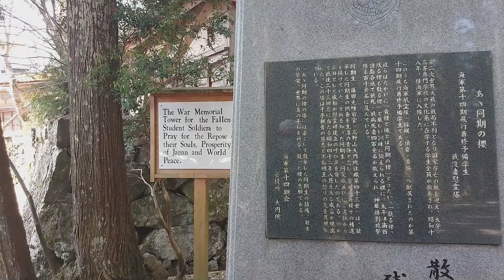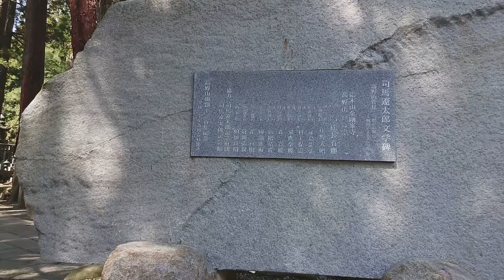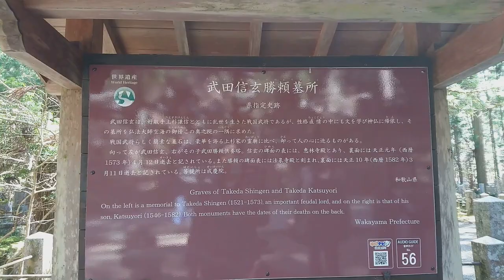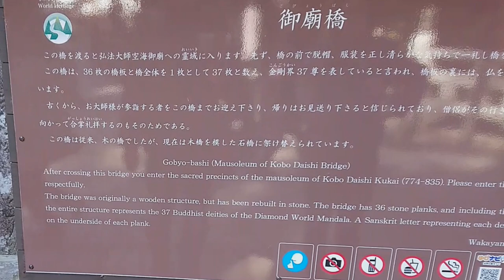【キャブコンで日本一周】高野山の聖域へ行った【車中泊夫婦】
今回は【高野山奥の院】を紹介します。